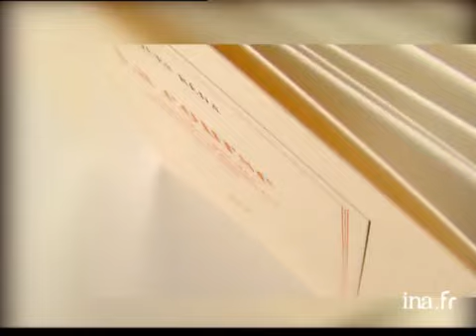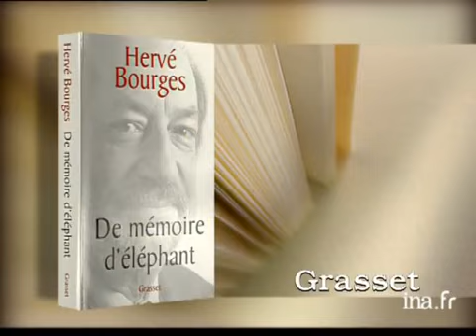Hervé BOURGES : de mémoire d'éléphant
21 novembre 2000
Depuis le Carré d'Art, à Nîmes, Olivier Barrot évoque le livre d'Hervé Bourges "de mémoire d'éléphant". Images d'archive INA